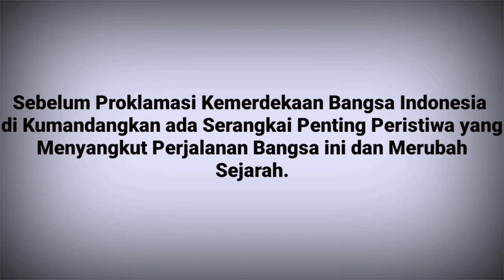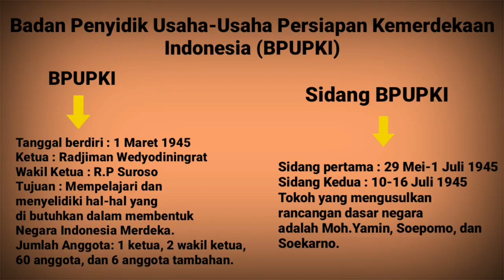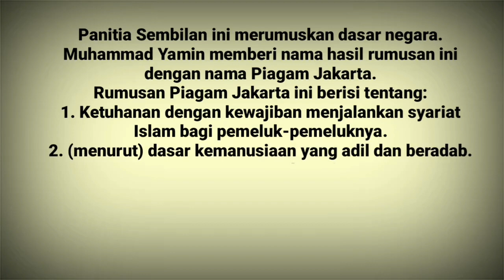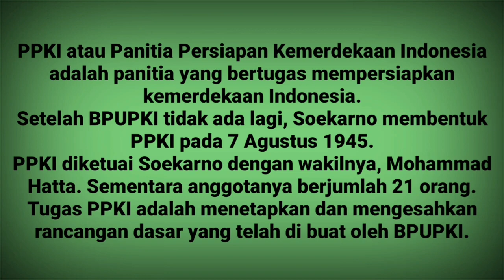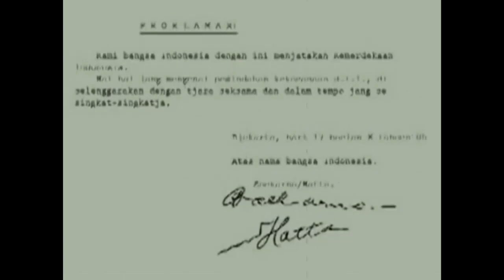Makna Proklamasi Kemerdekaan Indonesia (IPS, SD6) Sekolah Alam Bogor